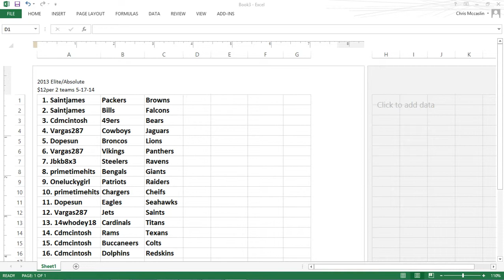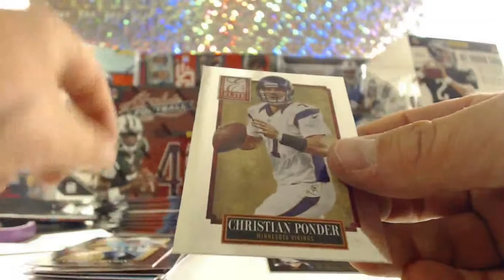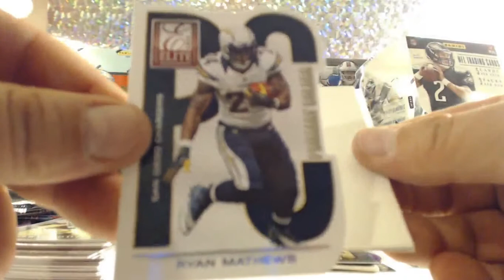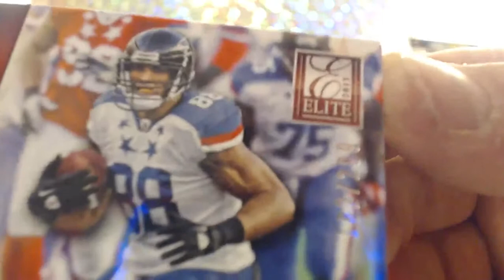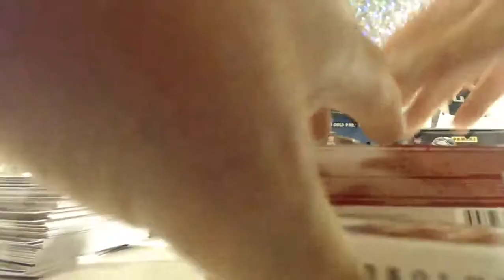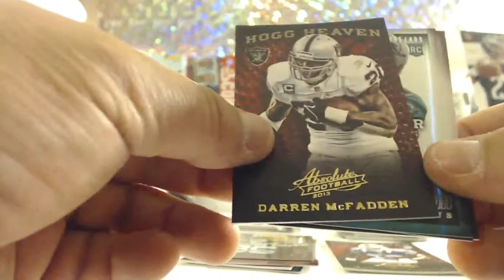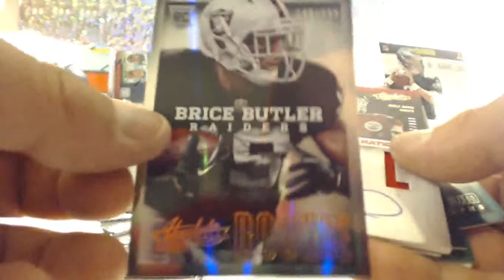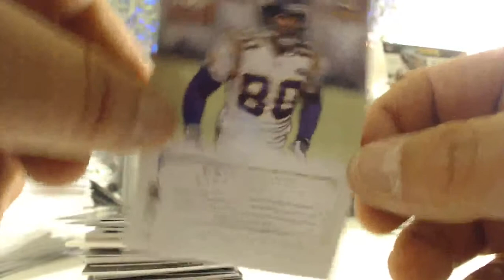Elite Absolute Prominence 5 17 14